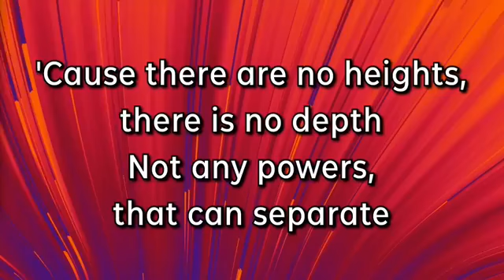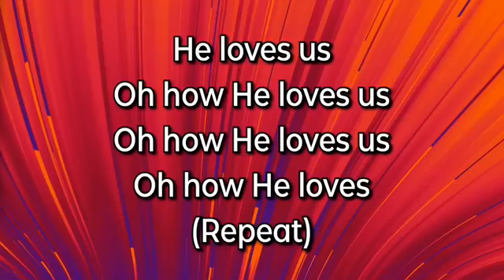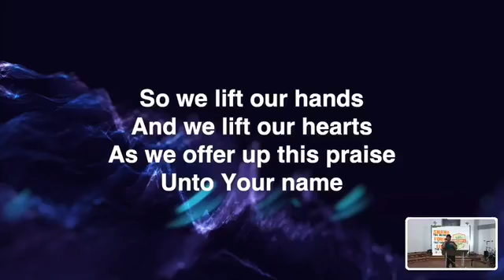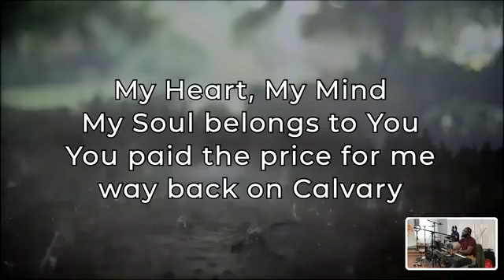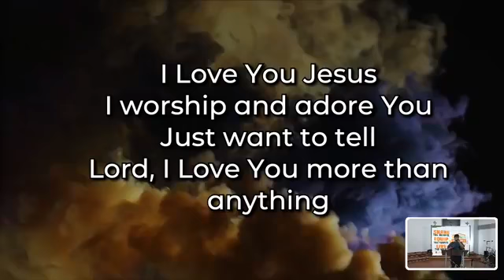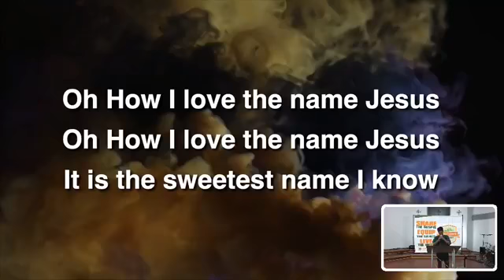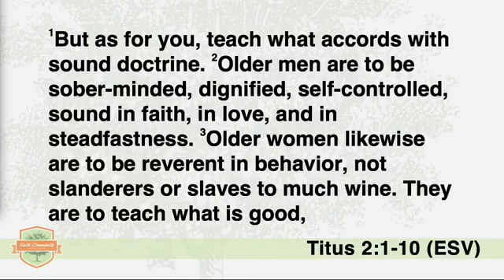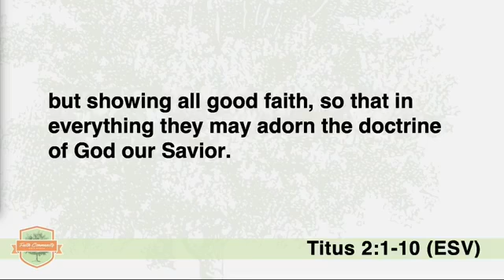It Has Everything To Do With You | Titus 2: 1-10 | Pastor Michael Byrd